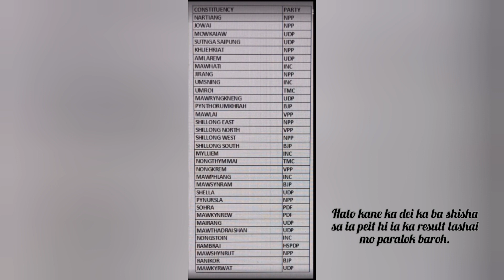Hato kane ka result ba nga ioh ka dei ka ba shisha sa ia peit hi ia ka result lashai baroh mo 👍👍.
Lists of MLA Election Commission results 2023